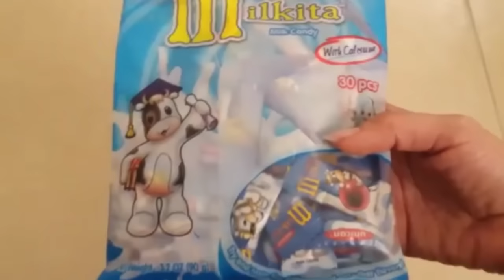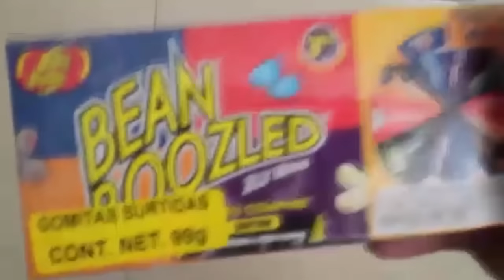Venta #61 BEANBOOZLED Y MAS abril ´16